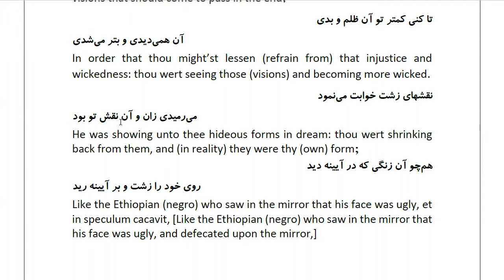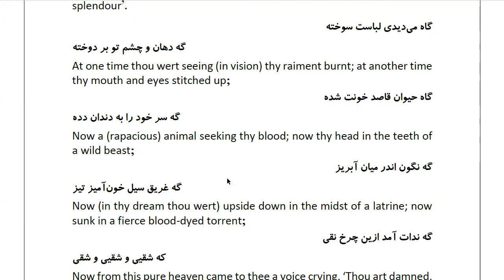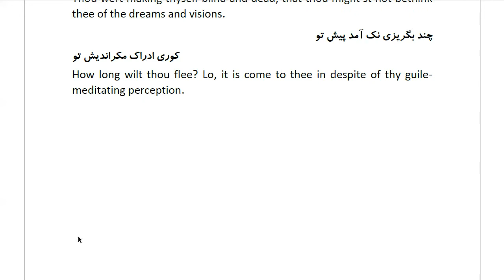Masnawi Rumi: In Farsi with English Translation: Part 611: How Moses, on whom be peace